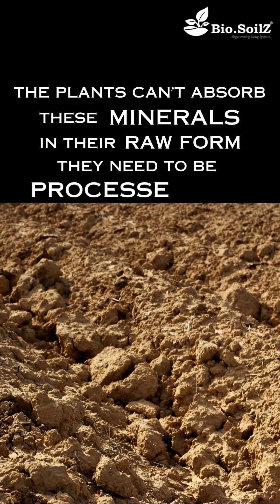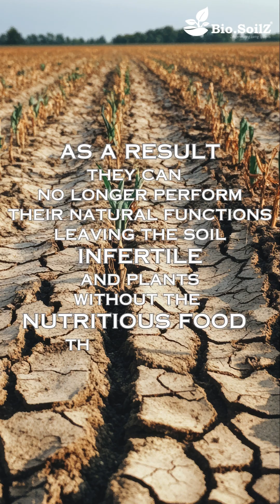Soil Microorganisms - Nature's Chefs that Feed the Plants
We are excited to share the first video in our educational series, titled "Soil Microorganisms: Nature's Chefs That Feed the Plants”. In this video, we explore how Bio.SoilZ revitalizes soil microbes, enhancing their natural role in maintaining soil health and supporting robust plant growth.